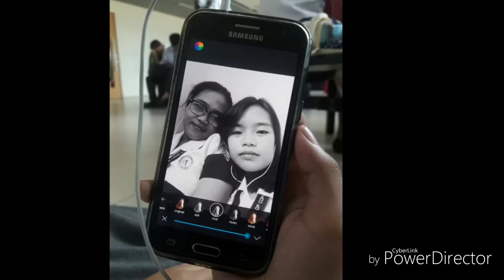BSETFRIENDS GOALS PART 2😎👭💙